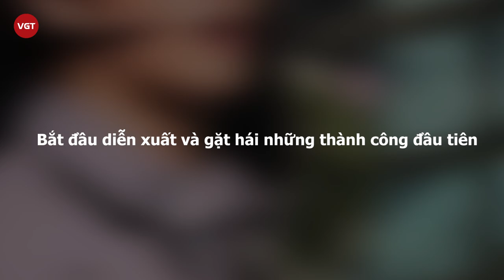Park Hyung Sik - Thần tượng đi lên từ chông gai và mối quan hệ với Park Bo Young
Hyung Sik còn có tên đầy đủ là Park Hyung Sik, anh gia nhập ngành giải trí Hàn Quốc với vai trò thành viên của ZE:A, nhóm nhạc đã được biết đến qua một số bài hát như Phoenix, Mazeltov, Aftermath và Never End.
Tuy nhiên chỉ khi trở thành một diễn viên, nam thần tượng mới bắt đầu được nhiều người biết đến qua những bộ phim như Cô nàng mạnh mẽ Doo Bong Soon, Người thừa kế (The Heirs) và Gia đình kì quặc (What’s With This Family).